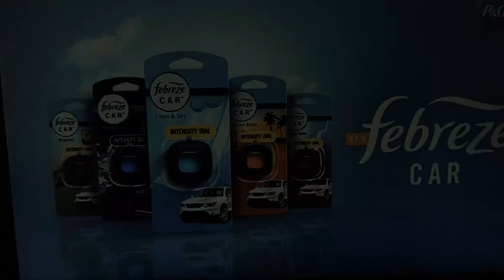I have no idea who this is - but how could she be famous with a face this horrendously ugly????